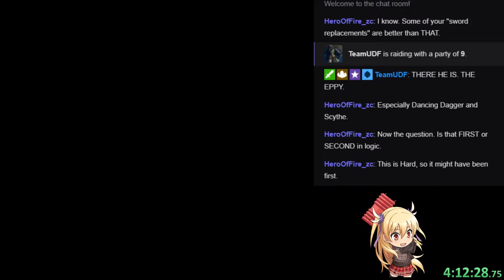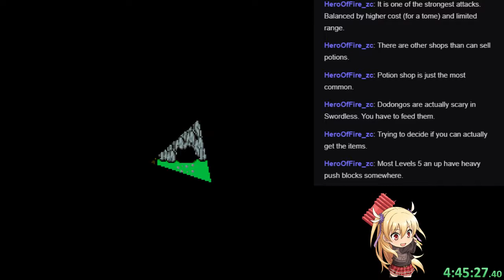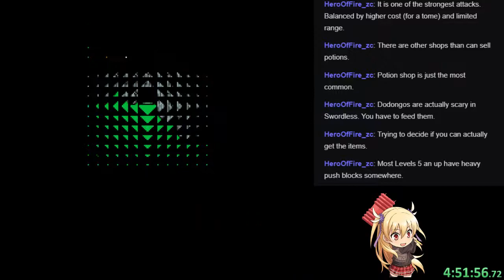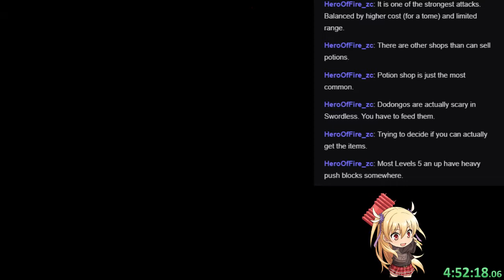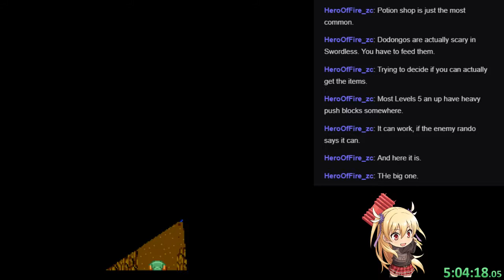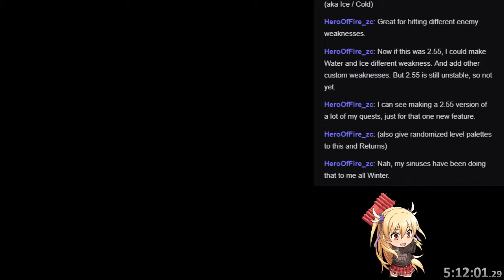ZC: Randomizer Omega (Beta 2.1) - Pt5